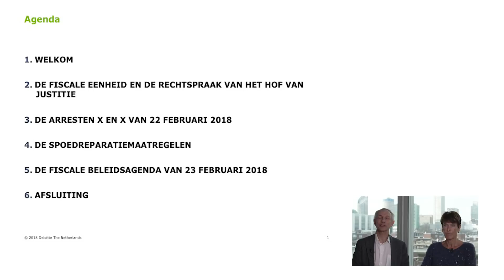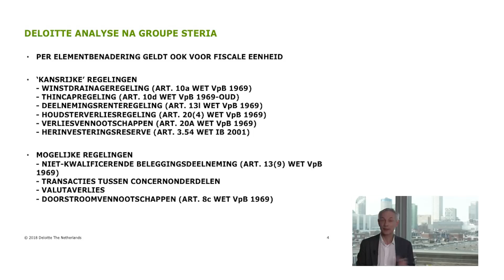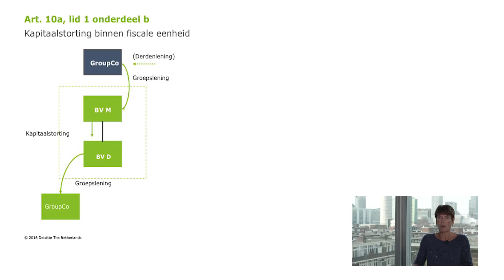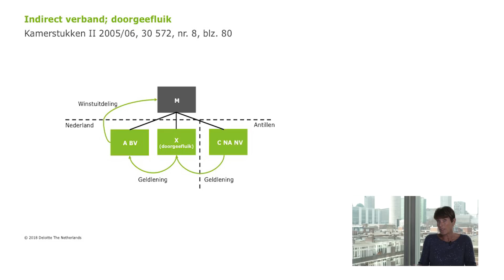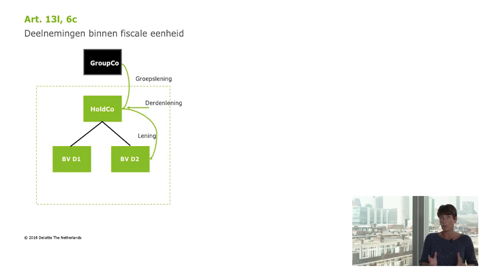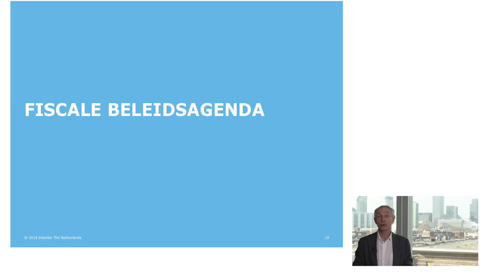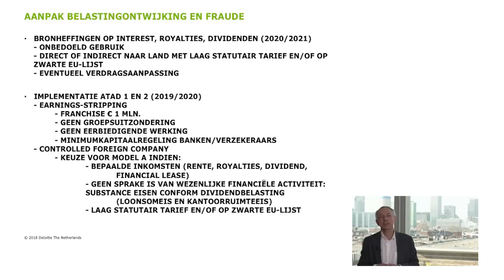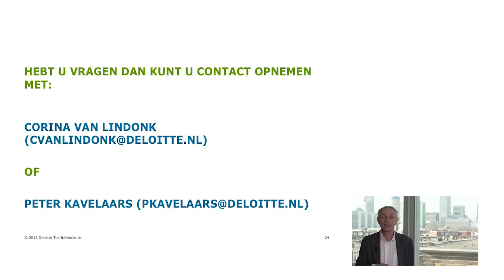Deloitte Webcast | Uitspraak Hof van Justitie over fiscale eenheid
Bekijk de webcast over de uitspraak van het Hof van Justitie in de zaken X en X met betrekking tot de fiscale eenheid, alsmede over de aangekondigde vervolgmaatregelen en de gevolgen daarvan voor de praktijk. Daarnaast wordt aandacht geschonken aan de door staatssecretaris Snel afgelopen vrijdag gepubliceerde fiscale beleidsagenda waarin het bestrijden van het ontwijken van belastingen een belangrijk item vormt. De webcast wordt verzorgd door Prof. dr. Peter Kavelaars en dr. Corina van Lindonk